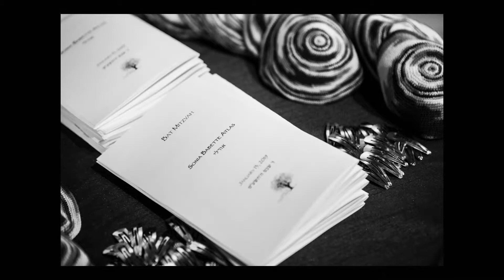Bat Mitzvah (still photography)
Photography:
Huguette Ampudia